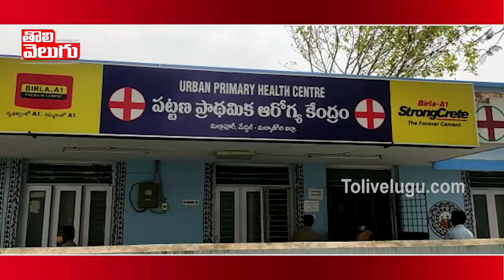కరోనా వ్యాక్సిన్ తీసుకున్న ఆర్టీసీ ఎండి సునీల్ శర్మ | RTC MD Sunil Sharma Vaccinated | Tolivelugu TV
కరోనా వ్యాక్సిన్ తీసుకున్న ఆర్టీసీ ఎండి సునీల్ శర్మ